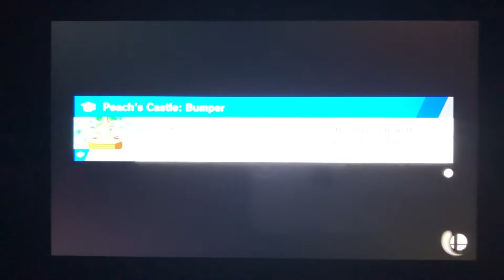SSBU - Peach (me), Daisy and Rosalina vs Mii Bowsette, Mii Boosette and Mii Chompette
A 3 on 3 battle on Peach’s Castle (Ω Form) Stage from Super Smash Bros. Ultimate.